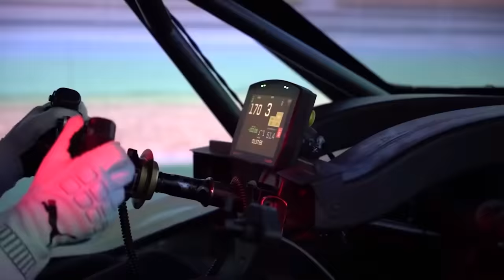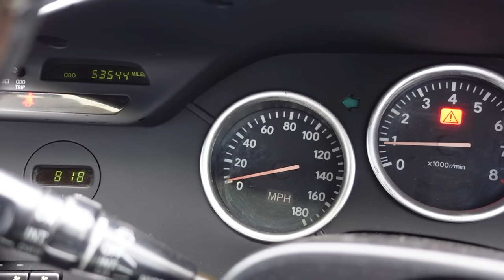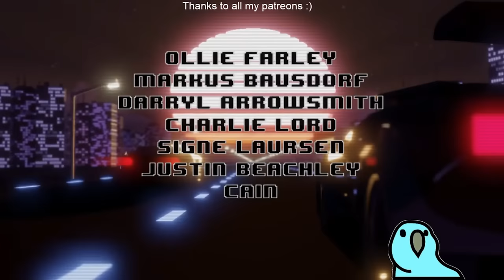Richard Hammond Rates My Scuffed Supra!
What an unreal day this was! I was invited up to The Smallest Cog with the Scuffed Supra to meet Mr Richard Hammond himself!

Unit 3
Burnt Barns Farm
Ninfield
TN339LZ